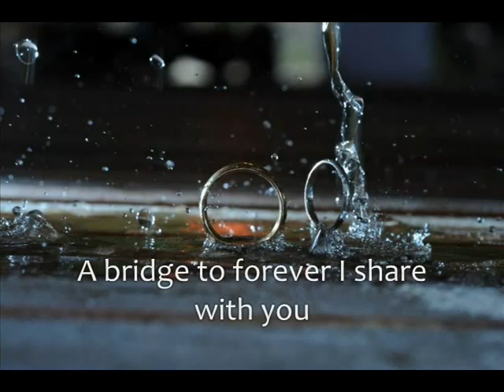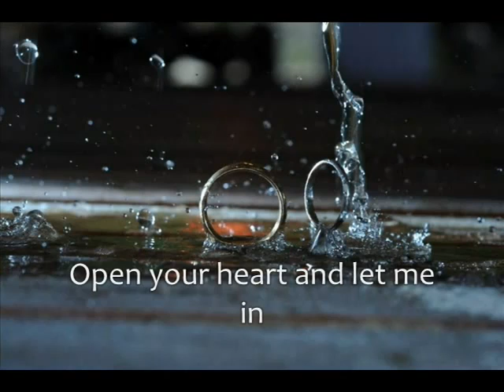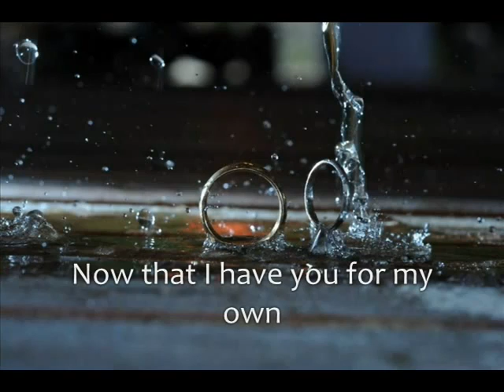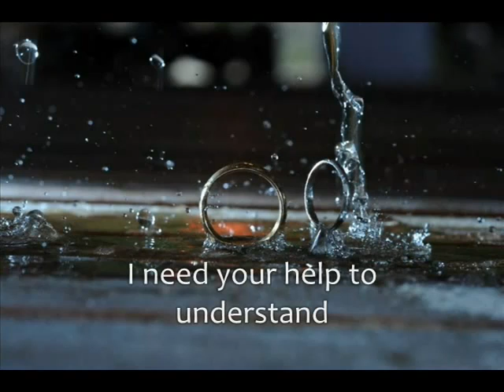♥ Best wedding song ♥Promise of Love with (Lyrics) - Martin Nievera